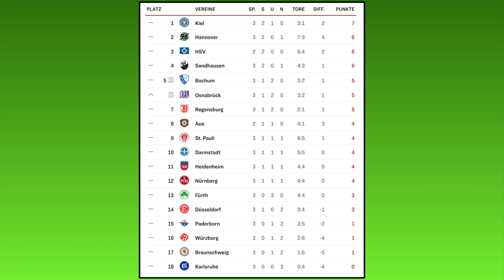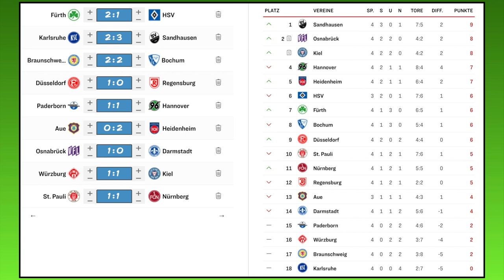FIFA 21: Spieltag 4 - Saison 20/21 - 2.Bundesliga Prognose l Deutsch [FULL HD]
SpVgg Greuther Fürth - Hamburger SV
Karlsruher SC - SV Sandhausen
Eintracht Braunschweig - VfL Bochum
Fortuna Düsseldorf - SSV Jahn Regensburg
SC Paderborn - Hannover 96
FC Erzgebirge Aue - 1.FC Heidenheim
VfL Osnabrück - SV Darmstadt 98
Würzburger Kickers - Holstein Kiel
FC St. Pauli - 1.FC Nürnberg